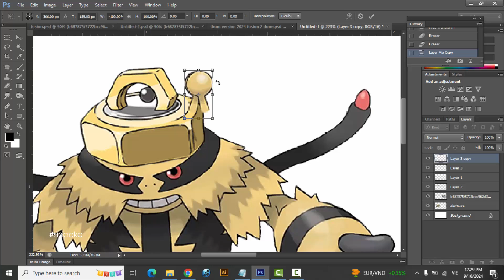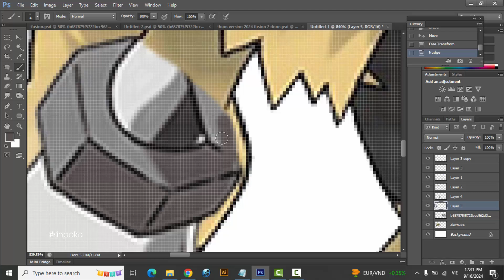Pokemon Fusion | Electivire + Melmetal | pokemon infinite fusion challenge